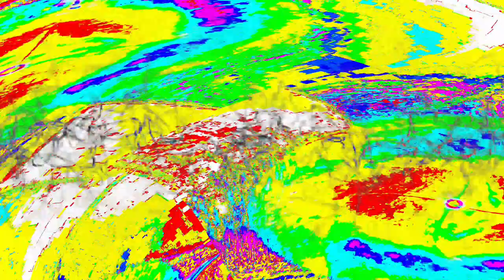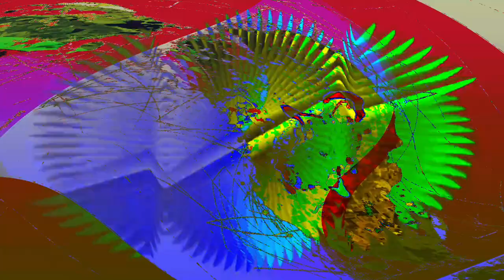[EPILEPSY WARNING] Movie 24 04 02 08h05m17s